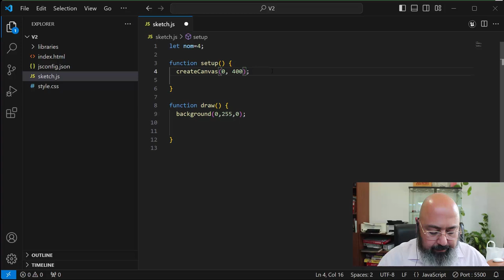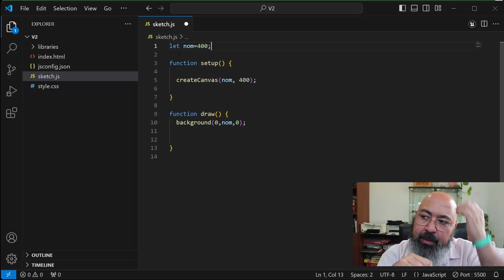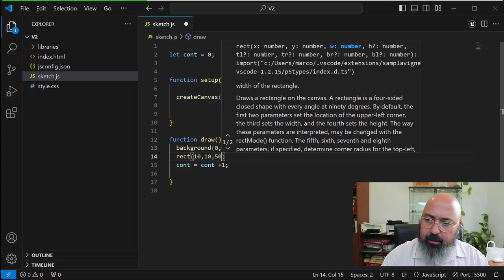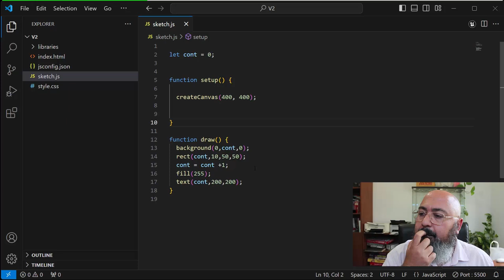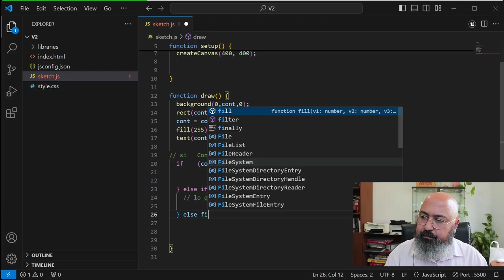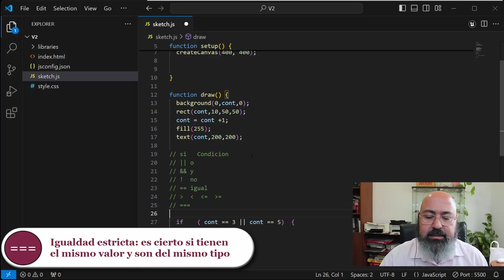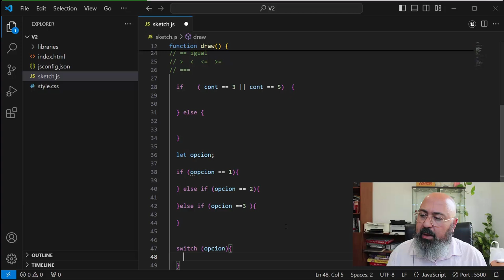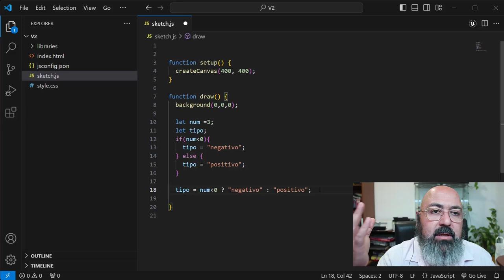V3 - Variables y condicionales en p5js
00:00 Introducción
00:35 Variables
09:00 Contador
13:40 Condicional if
21:00 Instrucción switch
23:20 Operador ternario